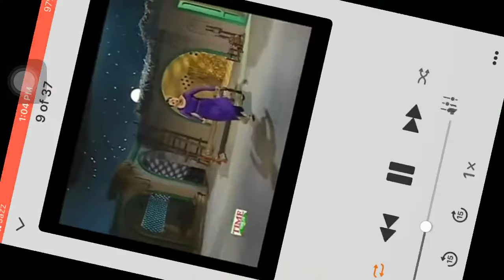Koi kar k bahana sahnu | best dance | By Nargis | full video